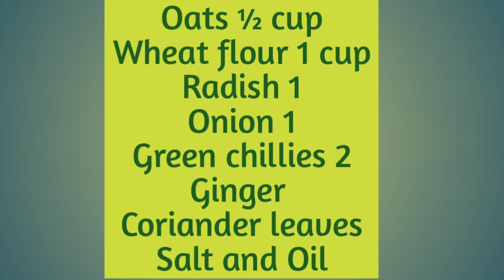Oats and radish paratha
Ingredients:-
Radish 1
Coriander leaves
Onion 1
Green chillies 2
Ginger